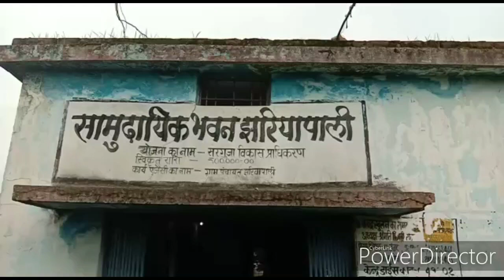Tamnar jhariapali ration shop